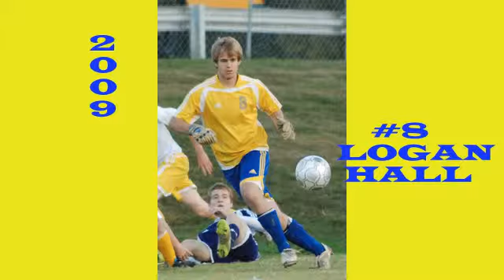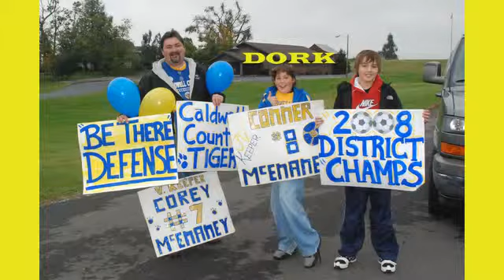Caldwell County High School Soccer Slideshow 2009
Caldwell County High School Boys Soccer end of season Slideshow 2009